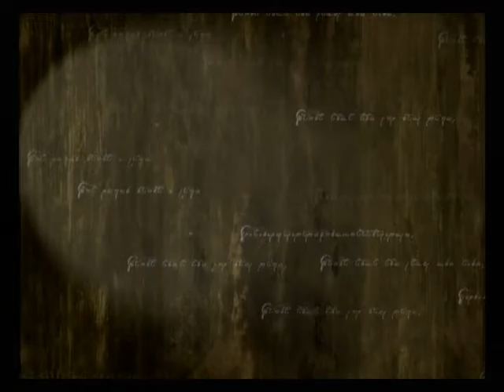【GC】ファイアーエムブレム蒼炎の軌跡 エクストラモード Part１ 【スタートオンゲームズ】【スタゲー】【JAPAGE】